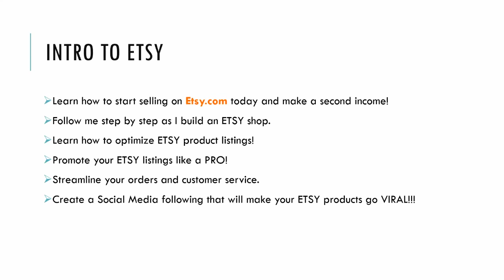C24 M1.1 Introduction to Selling on Etsy